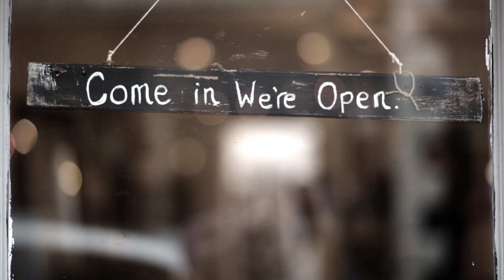Christmas Countdown Shrewsbury - Painted Life Productions